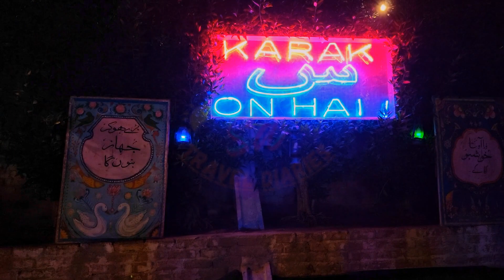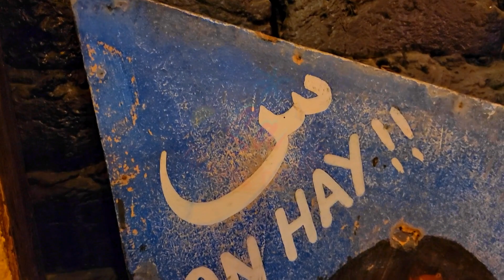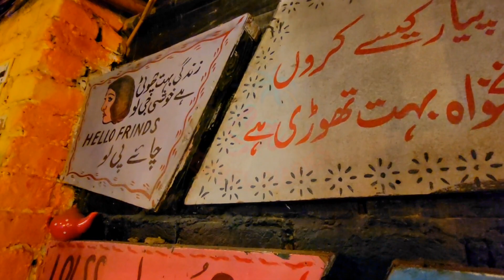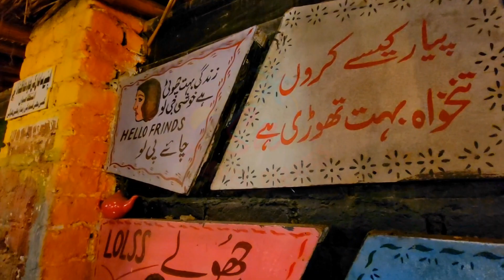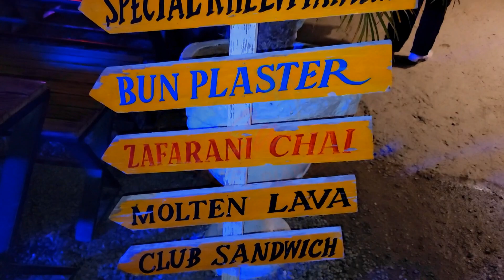KARAK KHEL Desi Dhaba Style Restaurant ki Tandoori chai | Khelvi special bun plaster, LAHORE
hello!  I  am documenting my  travel diaries through my videos here on YouTube,
an aspiring // traveler :)

About this video:

My personal favorite restaurant in Lahore karak khel by HASSAAN KHAN NIAZI.A harmonic experience of Eastern culture with a Serene Interior and Decor  with tandoori angara chai transmits one’s soul to happiness.

KARAK KHEL Desi dhaba style restaurant wonderful place to sit & relax.
Tandoori chai & Khelvi Special Bun Plaster is a must try.

Karak Khel Address:
Plot 20_A, Bankers Town, phase 1, Lahore ring road kamahan exit (near, Sui Gas Society Block A Bankers Town, Lahore, Punjab, Pakistan.

I hope you watch our full video of KARAK KHEL Desi Dhaba Style Restaurant ki Tandoori chai | Khelvi special bun plaster, LAHORE.

We appreciate your support which will motivate us more to continue uploading videos.